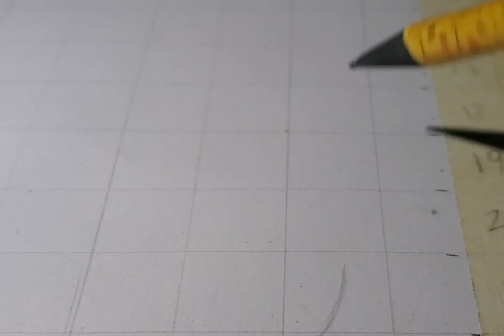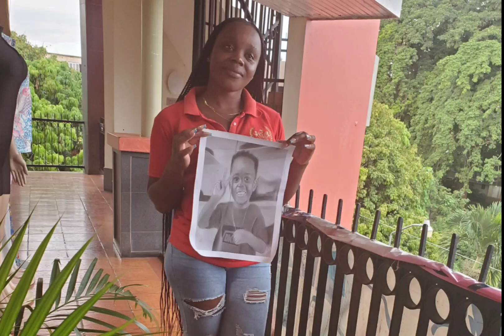commission drawing on paper with pencil